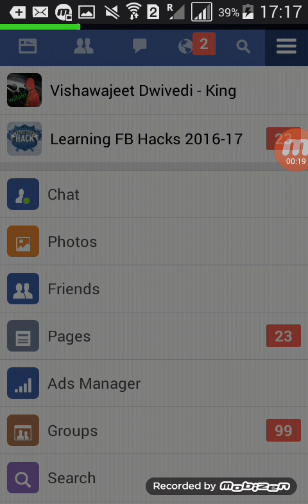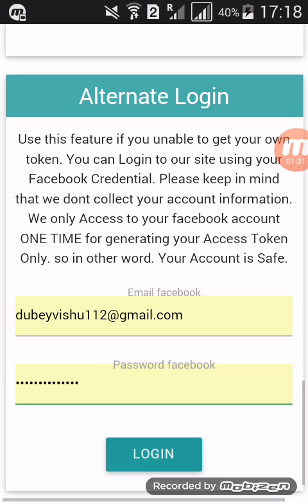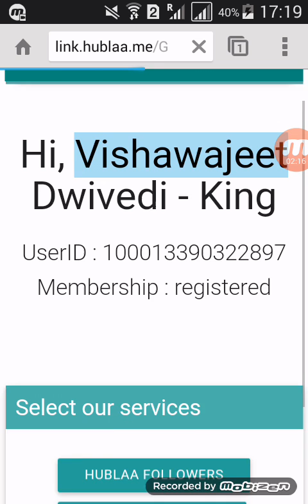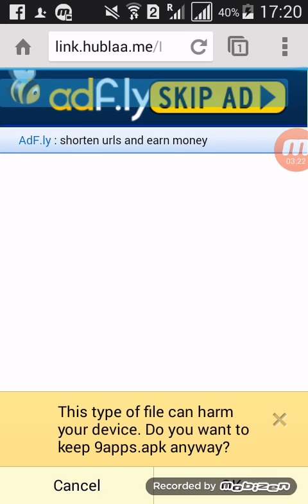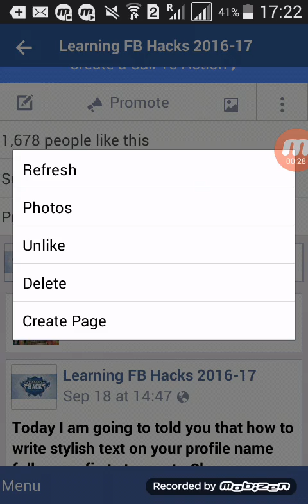Fan Page Likes Collections